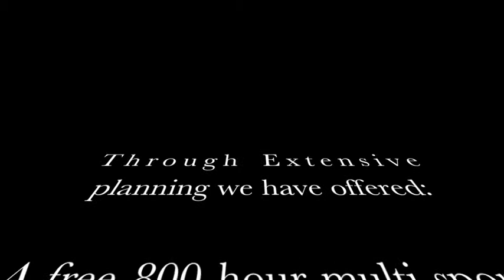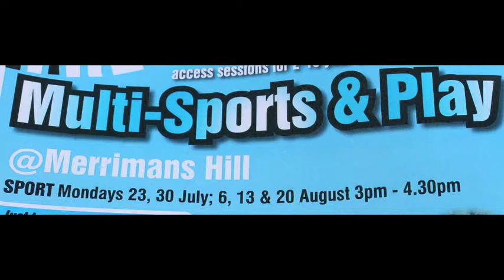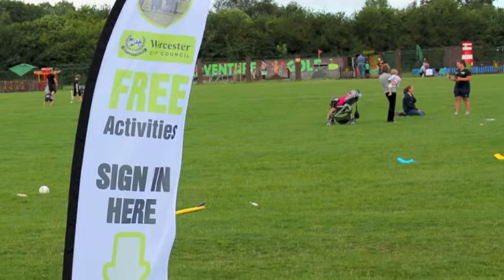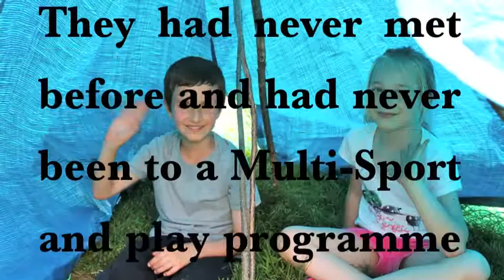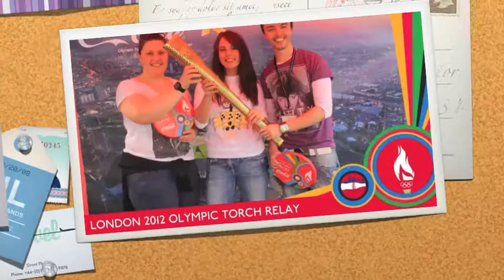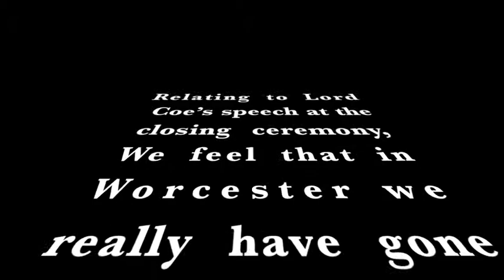Worcester City Council Summer 2012 1